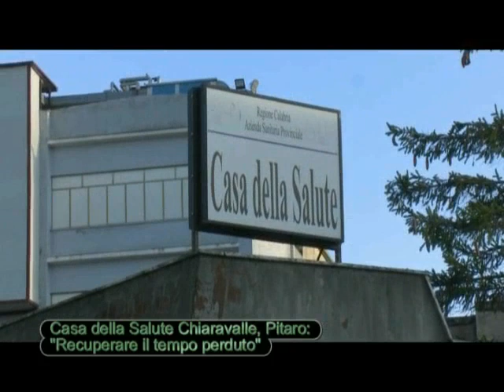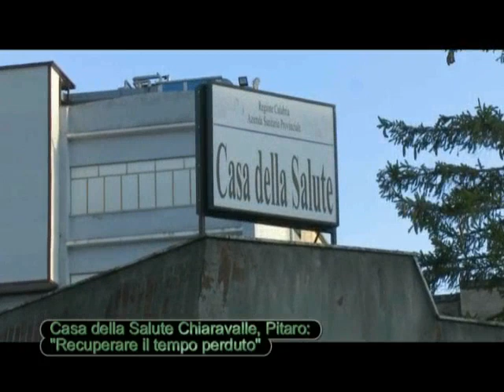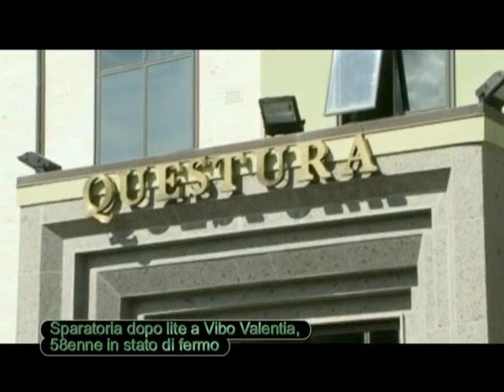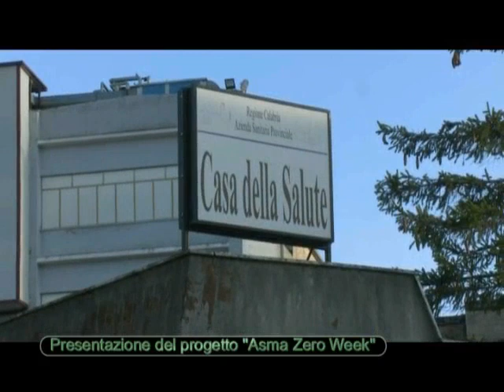Tg Jonio 18 Settembre 2020